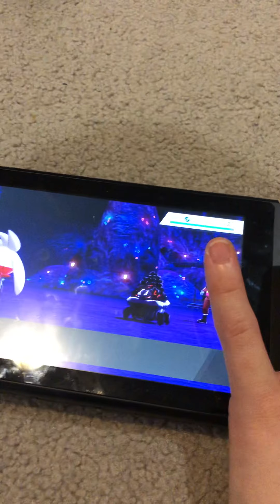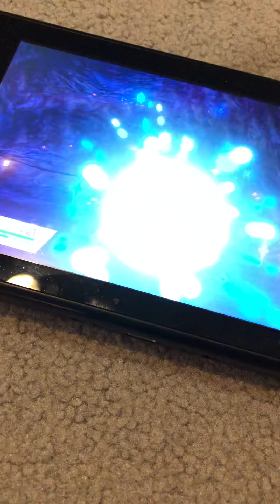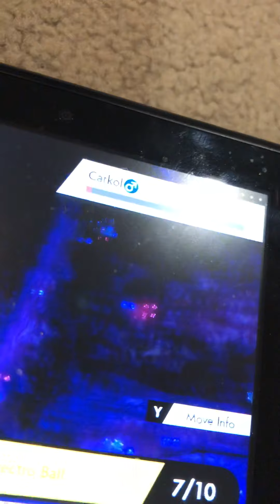pokemon sword part 22